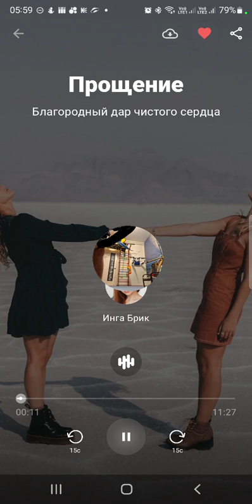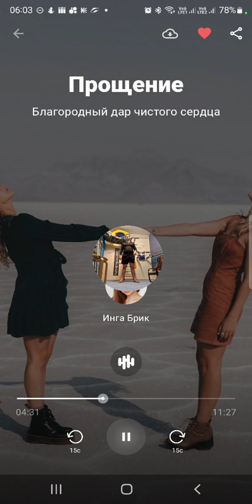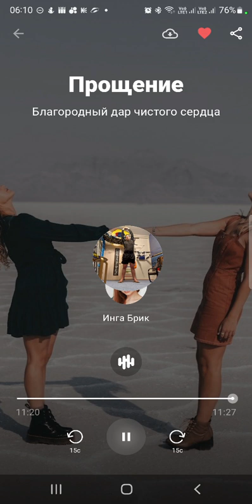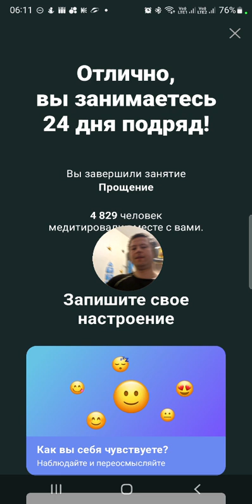Медитация - 11 минут - Избранное. Прощение.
Избранное
2. Прощение

В продолжении сегодняшнего онлайн забега попадается тема обид.

Учимся прощать. Работаем со своими эмоциями и с разрушительным свойством обид. Наше сердце это прекрасный сад, а обиды это сорняки среди цветов. Начать пропалывать лучше с молодых ростков, а не лезть в непроходимые заросли.